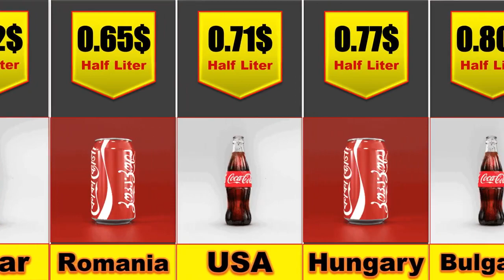Coca cola Half liter bottle price in different countries in the world 🌎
Title: Coca-Cola Half Liter Bottle Price Comparison Around the World

Description: Have you ever wondered how much a half-liter bottle of Coca-Cola costs in different countries around the world? In this video, we will take you on a journey to explore the price of a Coca-Cola half-liter bottle in various countries, from the United States and Canada to Europe, Asia, and Africa.

So sit back, relax, and join us on this fascinating journey to discover the price of Coca-Cola half-liter bottles in different countries around the world. Whether you're a Coke fan or just curious about the cost of living around the world, you won't want to miss this video!